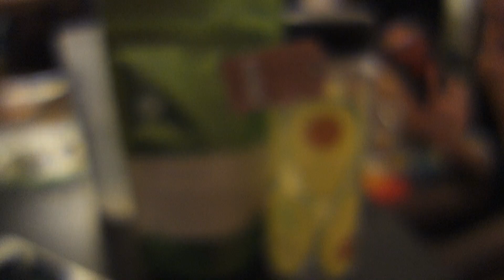En s'embrassant sous le houx...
Décembre 2018 :
- Noël des cinéma
- Stage théâtre
- Retour à Bourges
- Sortie à l'Opéra

Vous m'avez mise au défi ! J'espère que cela vous plaira (même si j'ai eu du mal).  Joyeux Noël les artistes !